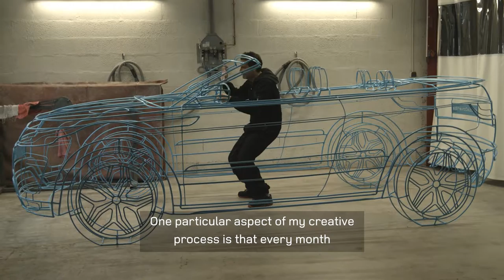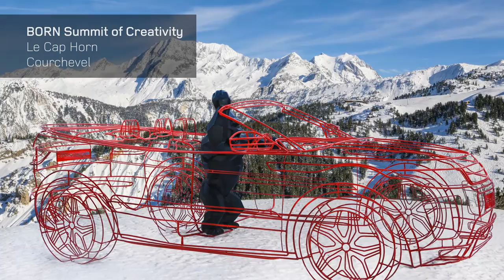Richard Orlinski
Richard Orlinski talks about his sculpture for the Range Rover Evoque Convertible launch.